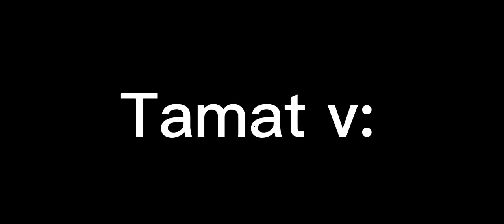"Ih abang jahat" // Rizwan & Dos // Gacha Club Ejen ali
Hehe 💀

Character :
Rizwan
Dos
Uno / djin
Yansha ( me )

Note : sekedar hiburan doang ygy-